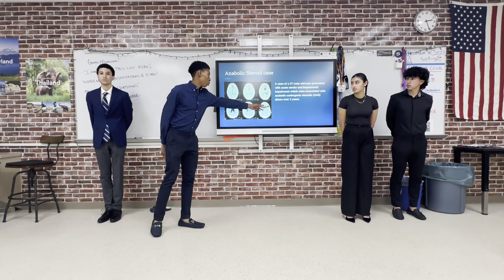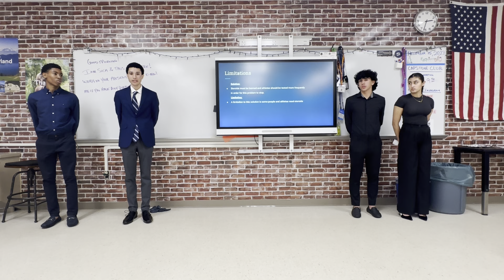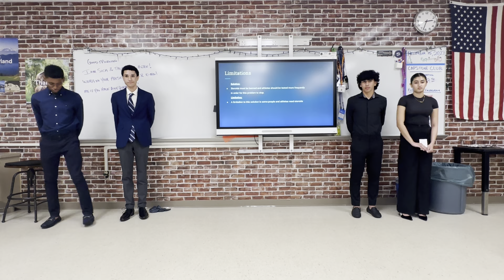TMP 23/24 - Steroids